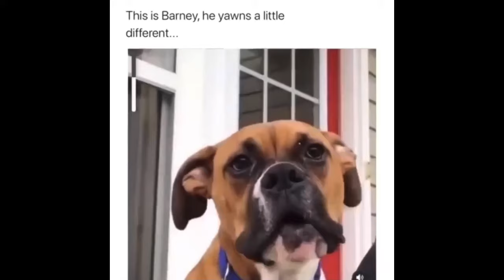This is Barney,and he yawns a little different